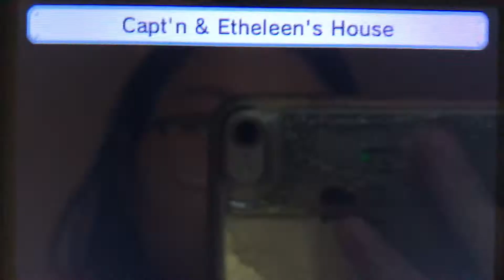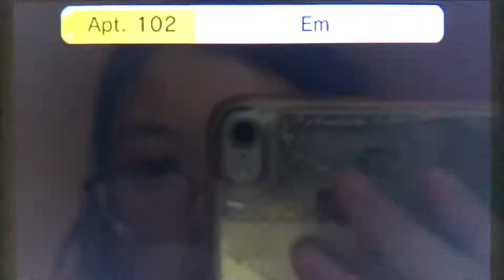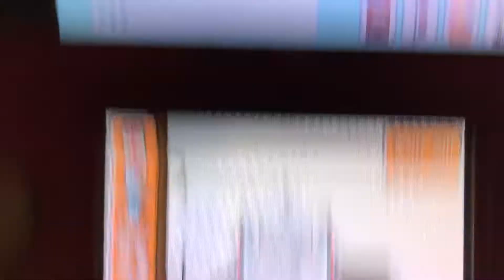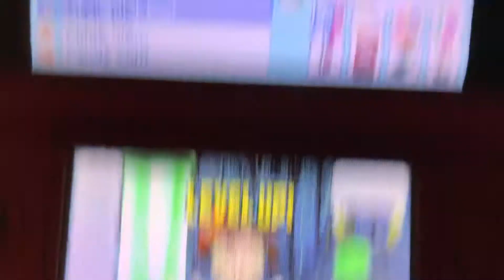Tomodachi Life part 835 // the end of MurkMonsta and Malaria’s marriage???